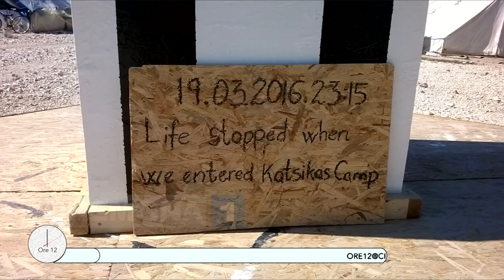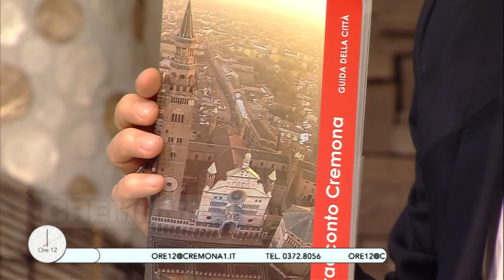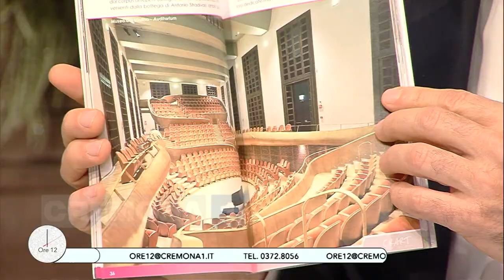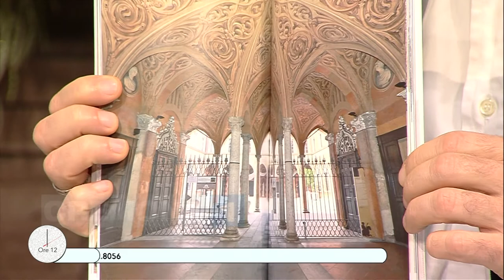Ore12 la puntata di martedì 6 dicembre 2016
Con  Alice Mele e Elena Bodini per campo profughi di Katsikas (Grecia); Giovanni Schintu con Luca Befera e Luca Guidarini, collettivo studentesco di improvvisazione musicale per i "120 anni di cinema Filo" serata finale, proiezione film cinema muto italiani con accompagnamento live del Collettivo Studentesco della facoltà di Musicologia; Luca Tironi; Roberto Codazzi con Massimo Ottini (uno dei responsabili della programmazione del Teatro Sociale di Soresina) per concerto benefico che Stef Burns; Tommaso Giorgi CrArt per le Guide di Cremona; e Cristina Coppola in diretta da Holis Medical Center